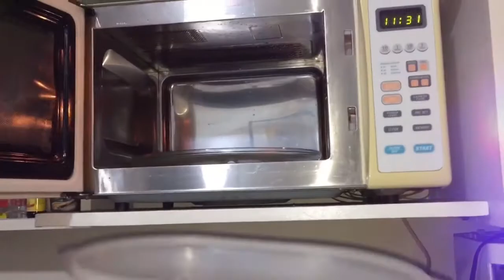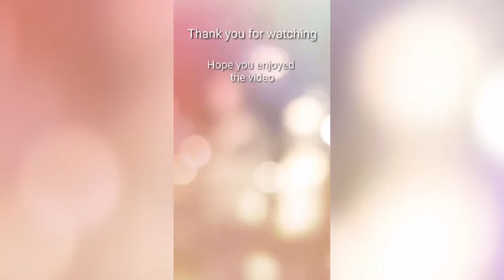recycled soap DIY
i recycled our used soap atleast we can use it again😊😊
i want to follow the foostep of my mother bec she is good in making aloe vera soap,liquid detergent,dish washing liquid etc. hihi i wish i can make my own😊😊😊
thanks guys for watching inhope u like my video
god bless🙏🏻🙏🏻🙏🏻